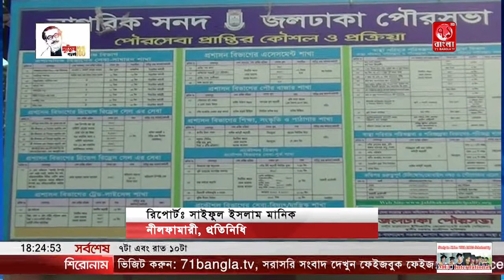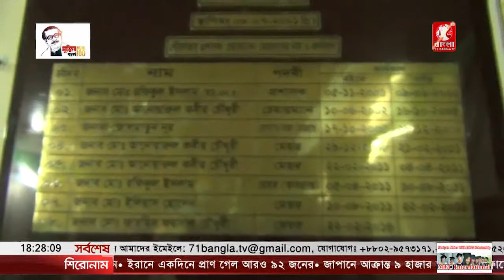জলঢাকা পৌরসভায় আশ্রয়ন টু-প্রকল্পের ঘর